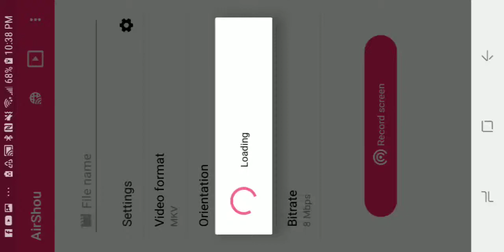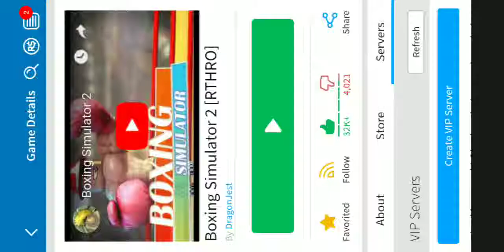Boxing simulator remake gameplay